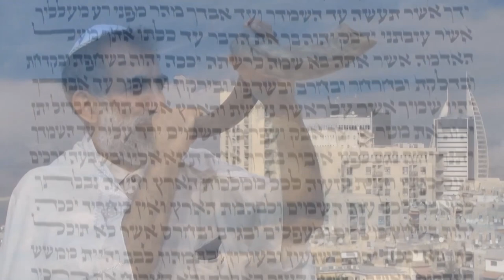Что говорит Талмуд о Иешуа из Назарета (Алекс Бленд)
Сегодня поговорим о тех высказываниях в Талмуде, в которых говорится о Иешуа (Ешу) из Назарета.
Как относится к такого рода высказываниям?